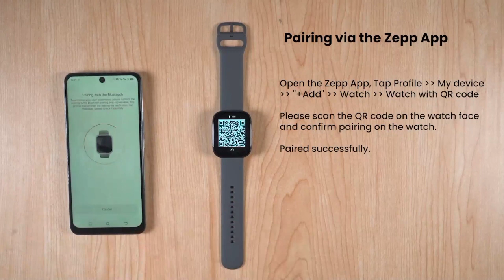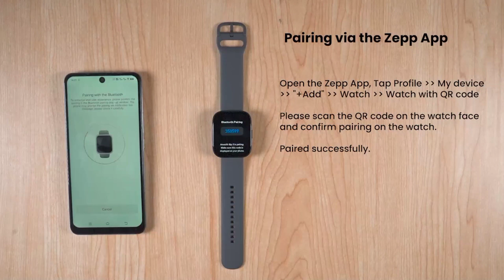Amazfit Bip 5 Smart Watch with Ultra Large Screen, Bluetooth Calling, Alexa Built-in, GPS Tracking,